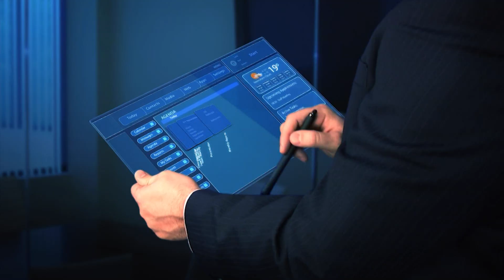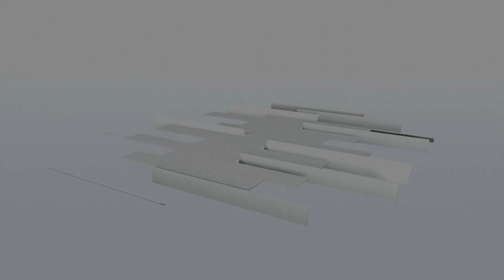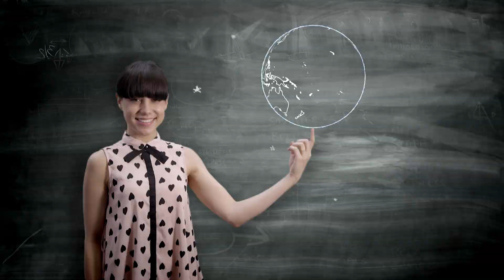KEF Holdings Brand Video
KEF's think tank comprises of a panel of experts who bring with them years of experience, knowledge and new-age thinking in execution of its projects from a global perspective that is second to none. We believe in striving hard with a vision to create a world-class institution that will contribute to the benefit of the common man for years to come.